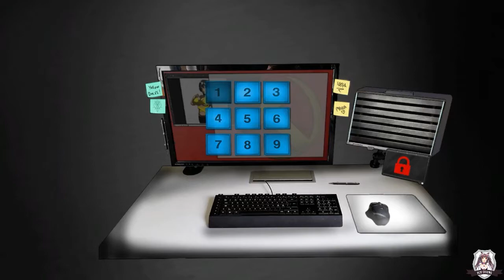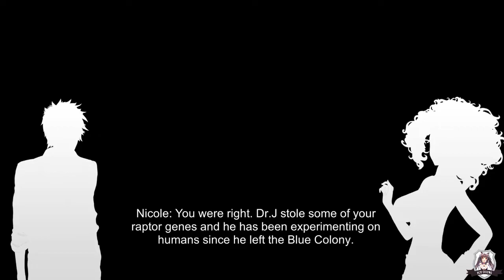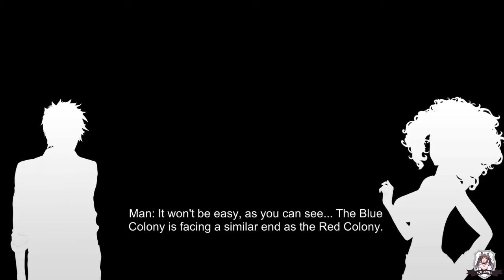Red Colony |6| Zombies in Mall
Description: a world full of zombies...wow!
Game: Red Colony
Languages: multi
Game Type: horror game